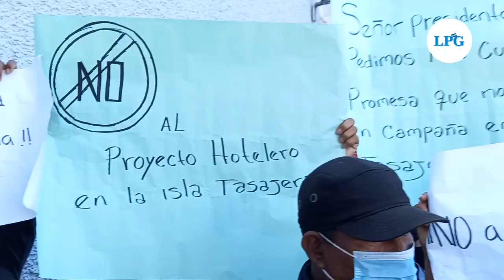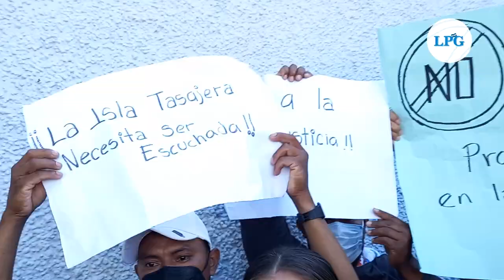Habitantes de la isla Tasajera dicen no al desalojo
La preocupación de las familias surge luego de que el Tribunal Primero de Sentencia de Zacatecoluca, La Paz, avaló el acuerdo conciliatorio entre la familia Closa Salazar, dueña de 70 de las 700 manzanas de terreno de la isla, y Elmer Funes, líder de la comunidad, para el desalojo de sus inmuebles.

¡Visítenos!